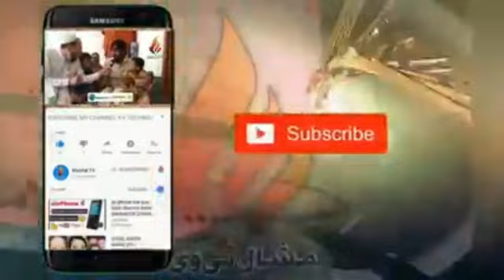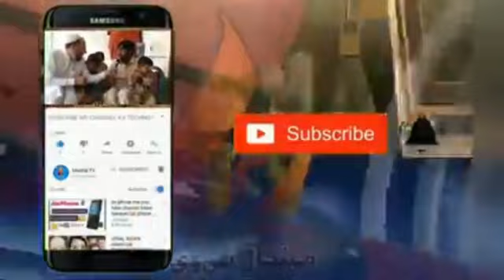حق دہ خور نہ منی خو لاس کی ئ تسبھے زڑی کڑی۔ُ۔۔